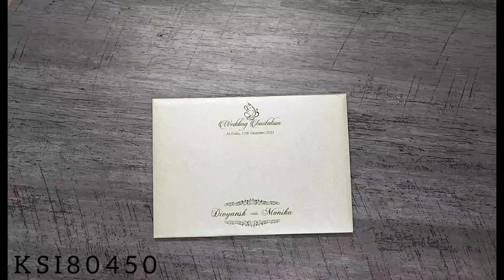Invitation Card - KSI80450